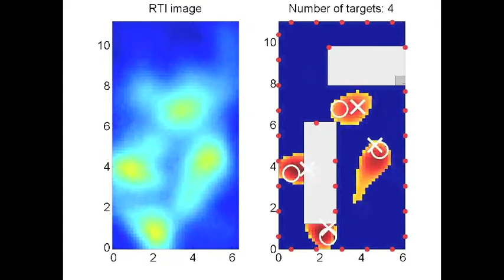Four people tracking in an office environment using radio tomographic imaging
This video shows the experimental results from a radio tomography (RT)-based four-person tracking experiment in an office environment. The people are not wearing any radio tags or sensors. Instead, a wireless network of 33 (IEEE 802.15.4) transceivers (the red dots visible in the video) deployed in the office measure changes in the received signal strength (RSS), caused by the people. Based on which links experience changes, the RT algorithm comes up with an image (shown at left) that has highest values (red) where it guesses that a person is located, and lowest values (blue) where it guesses that no person is located. A multi-target tracking algorithm developed researchers at the University of Utah identifies from the image where the "blobs" are and what path they are taking through the office, using computer vision methods adapted to the RT problem. On the left, the video shows the office with grey boxes indicating furniture, desks and tables, white circles indicating the actual people locations, and white Xs indicating the current estimates of the people. With four targets simultaneously moving in the area, the average tracking error is approximately 0.5 m, in both the situations in which the people have separated or intersecting trajectories. Moreover, the developed algorithm works in real-time and correctly estimates the number of people found in the monitored area.
The first part of the video shows the tracking performance of the algorithm when the four people have separated trajectories. In the second part of the video, the four people have intersecting trajectories. In both cases, the video is sped up 6X.